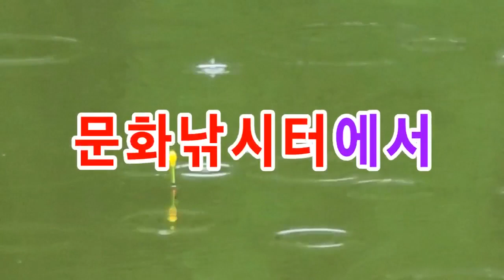20210501 파주 문화낚시터에서 비오는 날! 아침! 짜릿한 "향어" 랜딩, 잡이터 : 붕어, 향어, 메기, 잉어, 자연산대물잉어 - 월척/대물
잡이터 : 메기 붕어 향어 잉어 월척/대물

메기 향어 방류 했습니다.

조사님들께서 많이 찾아주셨습니다.

대박조황 기원합니다.
클릭대표

감사합니다.